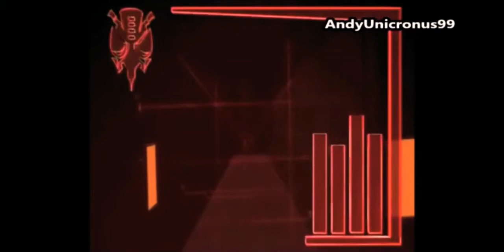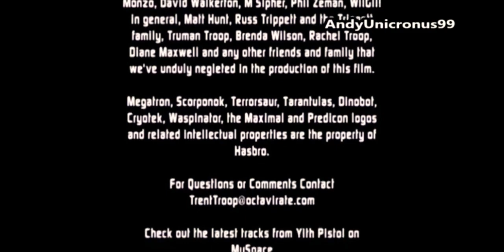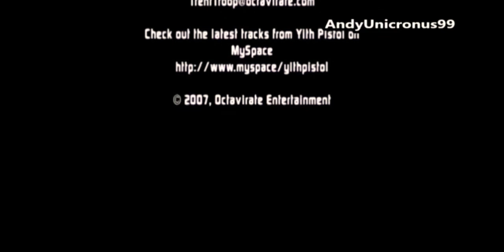Transformers the theft of the golden disk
Video from Andyunicronus99
This is the prelude to beast wars